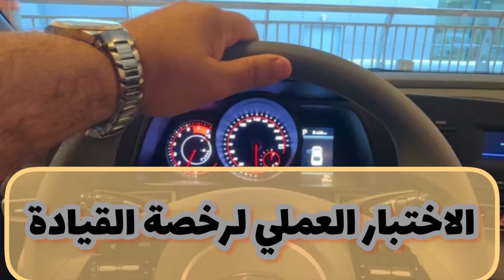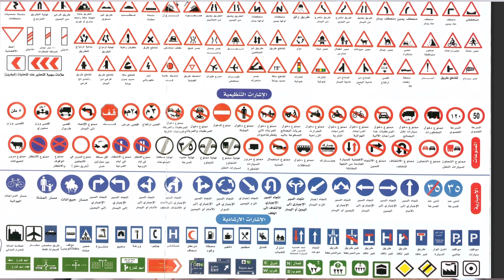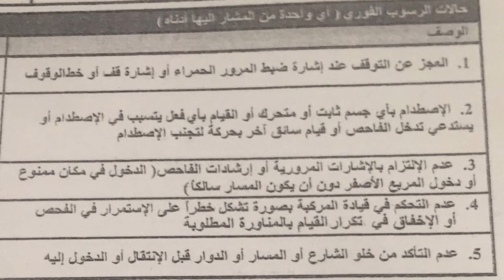أسرار الفحص العملي لرخصة القيادة| ما يجب أن تعرفه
ما الهدف من الفحص؟ كيف أحضر للفحص وأتخلص من التوتر؟ما الأخطاء المؤدية للرسوب؟
كل هذا وأكثر يخبرنا به مدرب تعليم القيادة، مصطفى لايف من المملكة العربية السعودية

فهرس الحلقة
0:00انترو
0:11مقدمة
1:10 الهدف من الفحص
1:32 التجهيزات ماقبل الفحص
1:50 نصيحة مصطفى لايف
3:15 إعادة الفحص
3:37 التجهيزات للفحص
4:15 تجهيز ماقبل الإنطلاق
4:54 الإنطلاق
5:36أثناء الاختبار
6:05 العلامات المرورية
6:48 بدأ عملية الاختبار
6:58 ضبط دواسة البنزين
7:09الدوار
7:40 المواقف
8:23 تغيير المسار
8:50 نقاط مهمة (المسافة الأمنة-اصطدام بأجسام)
9:45 الانتباه مع المدرب
10:15 مهارات مختلفة
10:58 الأخطاء_الرسوب
12:05 أخطاء تؤدي للرسوب
12:56 في حال الرسوب
13:20 الفحص الطبي -رسوم الرخصة_المخالفات
14:18 الخاتمة
هذا الفيديو
💫  متجر
  🔹 { زينة } 🔹
لمستلزمات السيارة 🚙  💫
ℹ️ كم مرة ودك تشترين شيء لسيارتك من محلات مستلزمات و زينة السيارات 🚘 ؟ بس استصعب عليك لان المكان ممتلئ بالزحمة و الرجال
✔️مسجل رسمي في وزارة التجارة
✔️ شحن الى جميع مناطق المملكة
✔️ توصيل الى باب البيت او العمل
✔️خيارات متعددة للدفع
✔️ الدفع عند الاستلام
✔️ تحويل بنكي
✔️ الدفع في الموقع ببطاقة مدى
✔️ سياسة الاسترجاع .